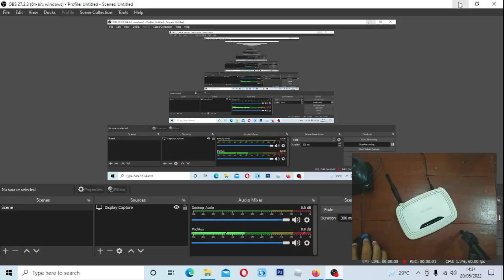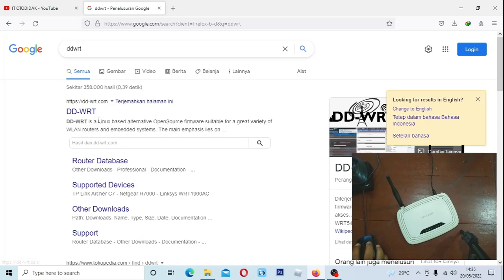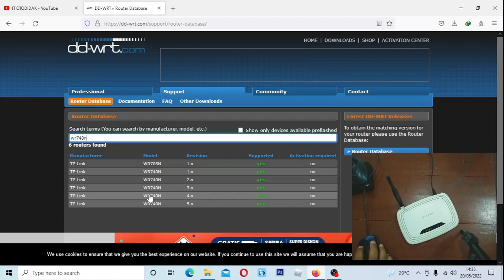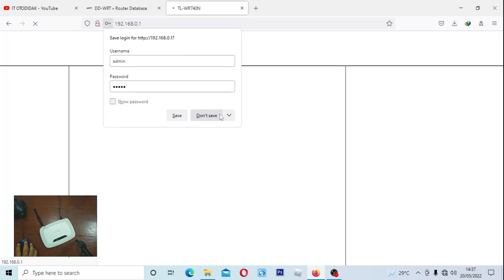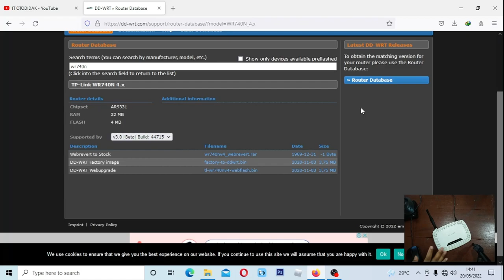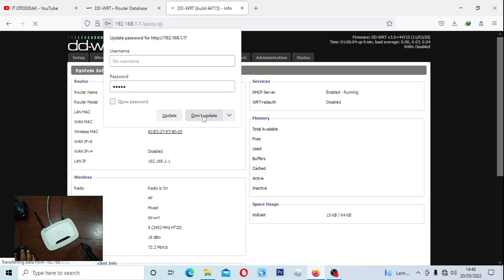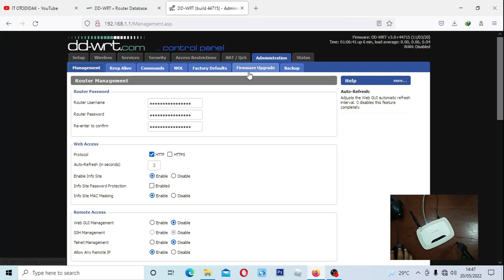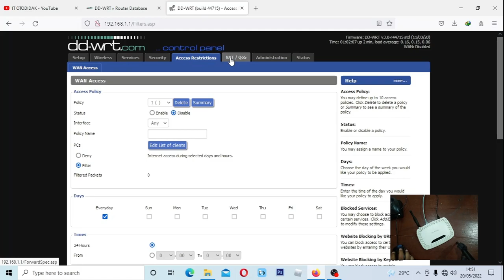Install DD-WRT Di Router Tp-Link TL-WR740N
Divideo ini saya upgrade firmware router tplink tlwr740n menggunakan firmware ddwrt. dengan mengganti firmwarenya dengan ddwrt maka kinerja tplink tlwr740n ini akan menjadi sangat maksimal. cara upgrade firmwarenya sangat mudah.